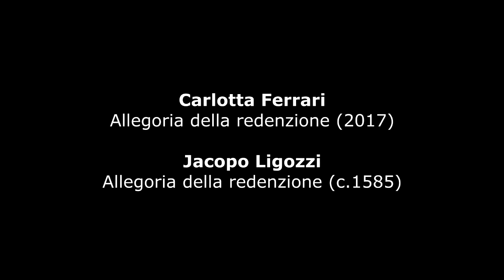Carlotta Ferrari : Allegoria della redenzione (2017)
Carlotta Ferrari (*1975) : Allegoria della redenzione (2017) - Carson Cooman, organ
Jacopo Ligozzi (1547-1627) : Allegoria della redenzione (The Allegory of the Redemption) (c.1585) - Prado, Madrid (Spain)